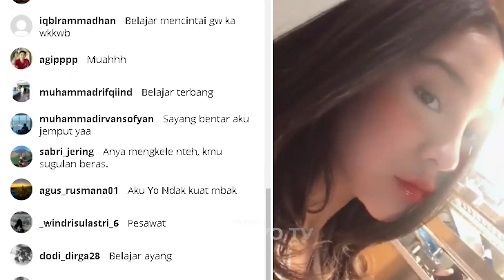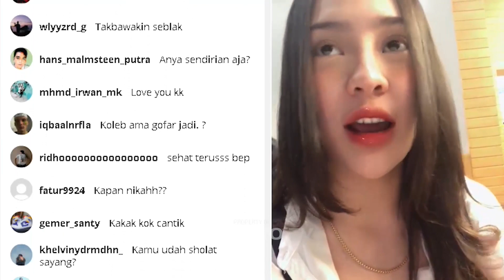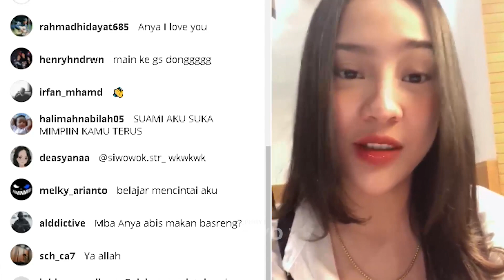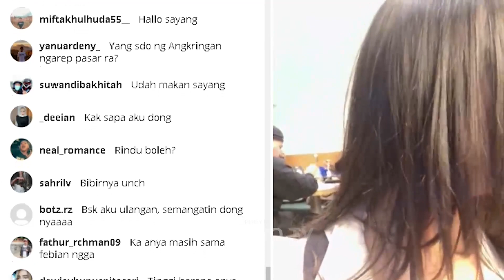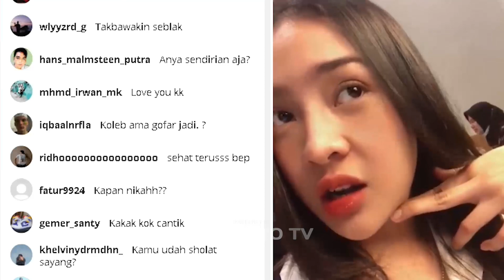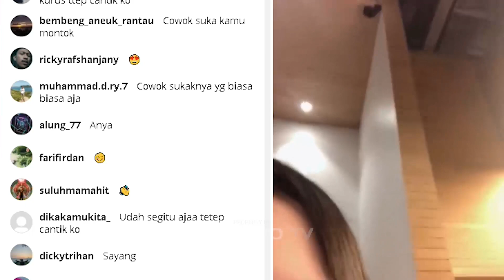Anya Geraldine Lagi Kangen dikangenin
gak ada yang kangen aku apa ya, keluh anya geraldine menyindir para penonton di live ig nya, hhe